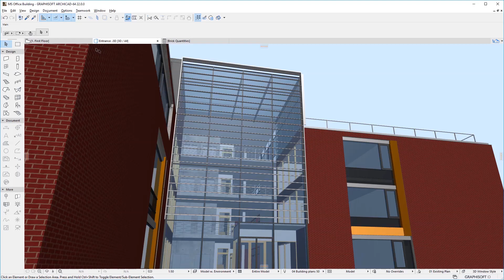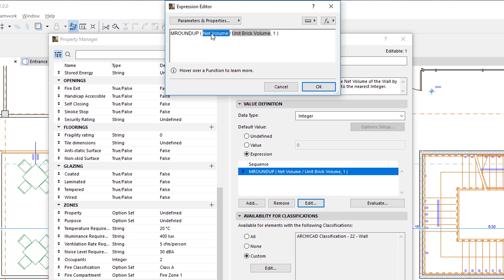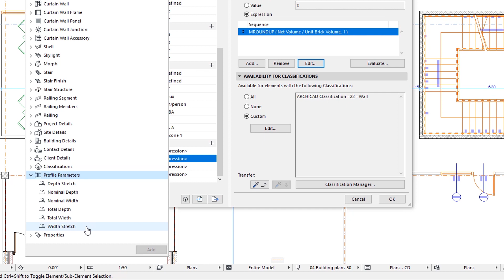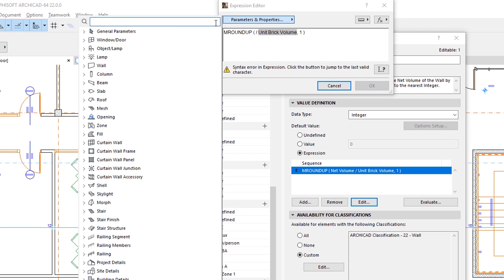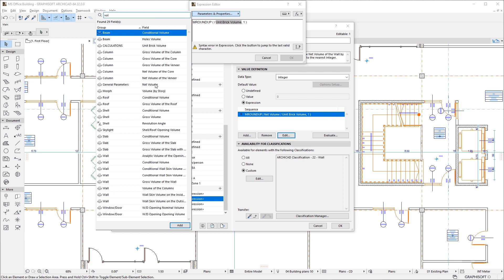ARCHICAD 22 - İfadelerde Yer Alan Parametreler ve Özellikler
Bu video, ARCHICAD 22'deki Özellik İfadelerinde bulunan Parametre ve Özellik türlerini ele almaktadır.